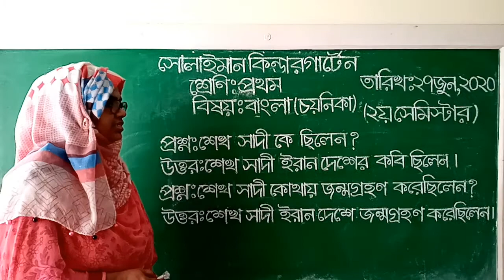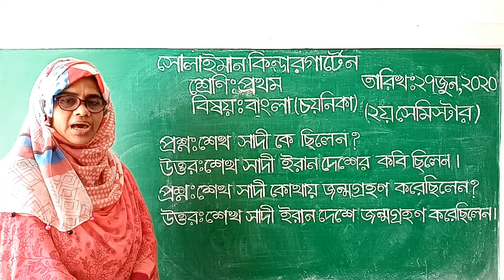Class: One | বাংলা | প্রশ্নোত্তর (চয়নিকা) | Solaiman Kindergarten, Dhaka